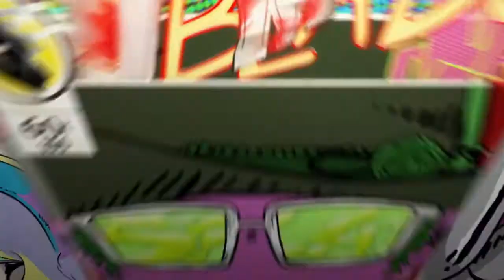Skyrim infinite gold